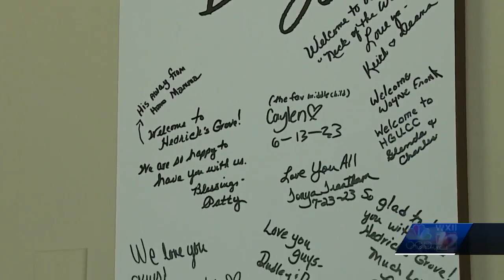First responder becomes heart patient, raising awareness this Heart Month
Alyssa Rau says she wishes she took signs more seriously, now needing a machine to keep her alive